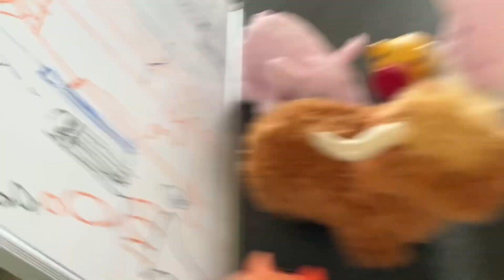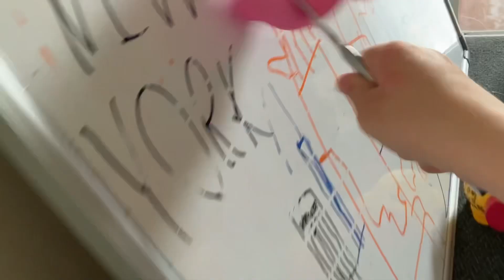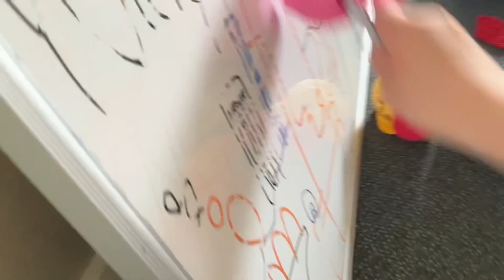Hamm the show ep 24 tornado of creation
I don’t own any of the music it’s owned by Lego